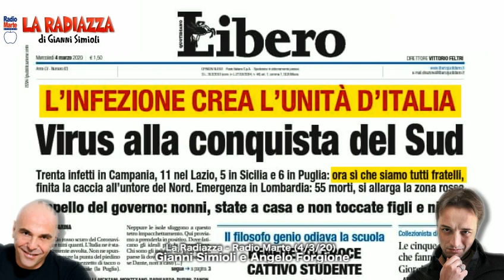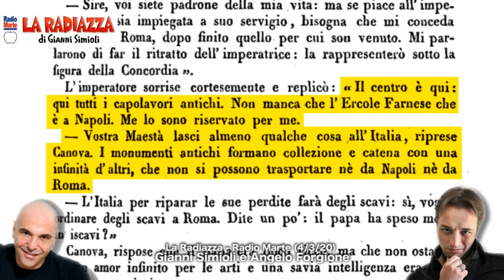Coronapizze? Caro francese, restituisci i furti napoleonici.